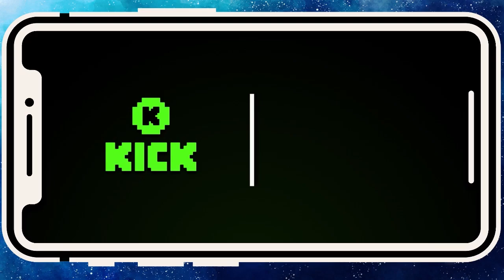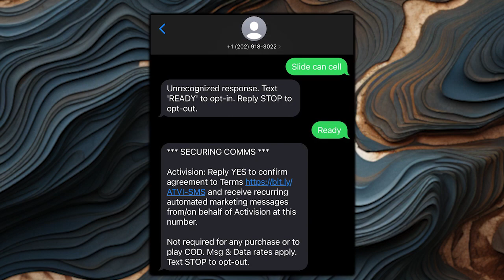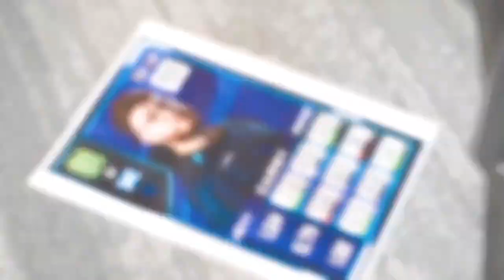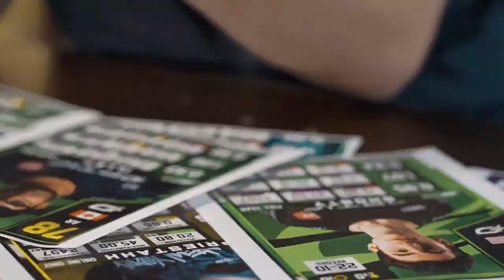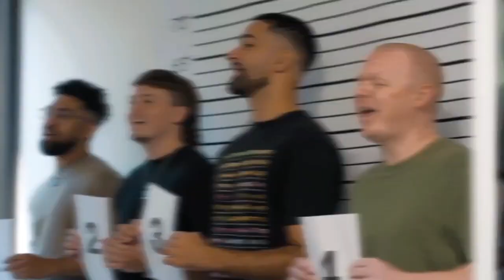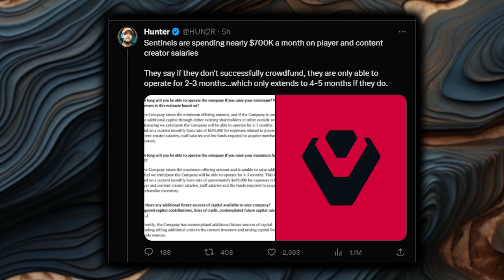Call of Duty is JUST SHAMELESS, NYSL Reveal their new Roster & We are going to have to say good bye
Today was a jam-packed day! @CallofDuty continues to hype up MWIII and has an interactive campaign going on where you can actually get intel for MWIII texted straight to your phone. Maybe we can give them direct feedback on our thoughts on their "pay to win" bundles.

@NYSL announced their new roster and I am very interested too in how this group compares to the previous team that won 2 majors and CHAMPS! How is this squad going to compare to the other established teams in the league?

Modern Warfare III, Makarov Reveal, Pay to Win, New York Subliners, NYSL REVEAL, OpTic, FaZe, Toronto Ultra, Best Loadouts, Meta Loadouts, Twitch Streaming, Kick Streaming, Modern Warfare II, MWII, Call of Duty, CDL, Shameless